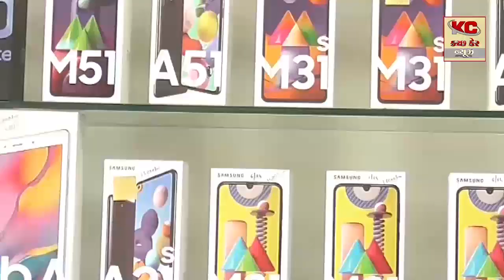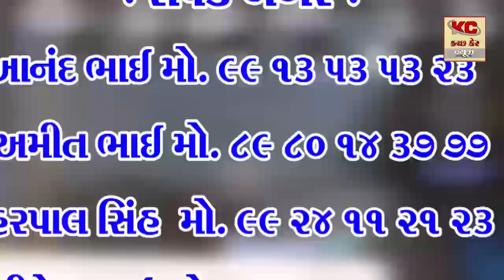ગઢશીશા ગામ મધ્યે રસીકરણ કેન્દ્રનું આયોજન કરવામાં આવ્યું